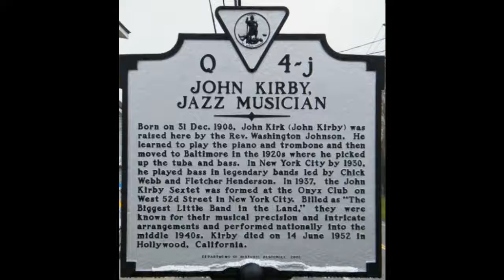Chloe - John Kirby and his Orchestra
"Chloe" by John Kirby and His Orchestra, recorded May 27, 1940.
From an original Okeh 78 rpm record, played on Luxman turntable.